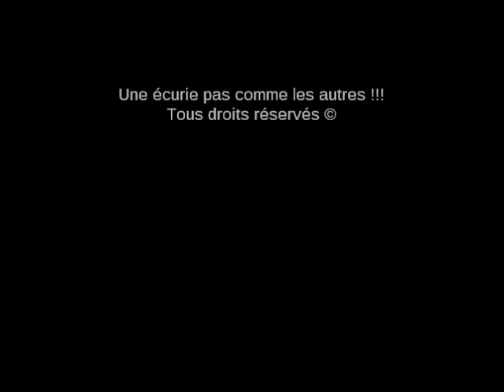" Un âne bien malheureux " by Marie Hélène GODBERT ©